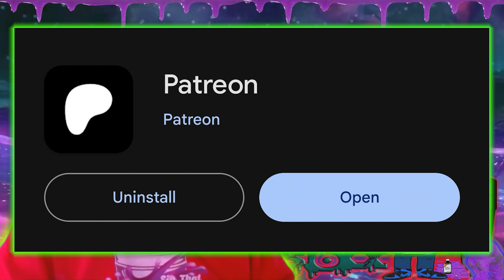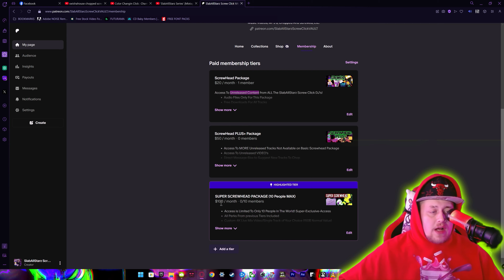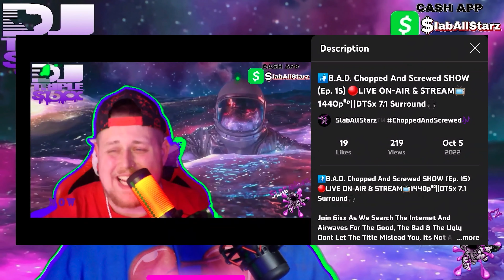SoFaygo - What You Want [Official Chopped Video 4K]🔪🔩(Chopped N Screwed